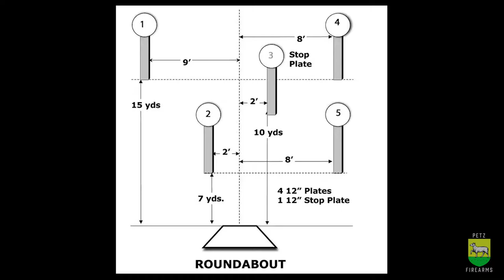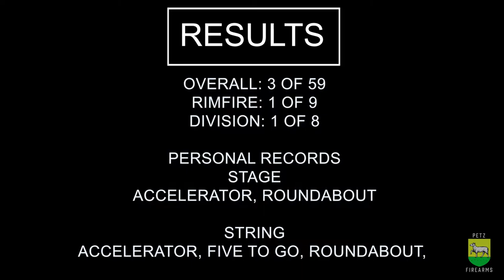2019-04-06 - STEEL CHALLENGE - PINETUCKY GUN CLUB - RUGER 10/22 - RFRO DIVISION - MUSIC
The Steel Challenge is a speed shooting competition governed by the Steel Challenge Shooting Association (SCSA) that consists of eight standardized stages with steel targets in three sizes; small circular, large circular and square targets. Competitors are scored solely by the time it takes them to complete each stage, and the match winner is the competitor with the lowest overall time.